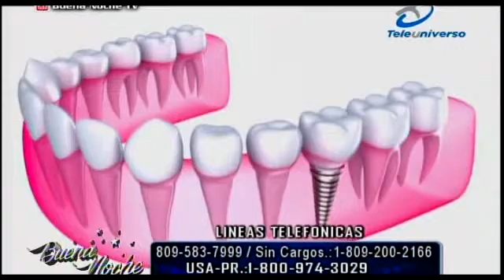Nelson Javier “El Cocodrilo” entrevista al Dr. Miguel Asenjo en Buenas Noches TV